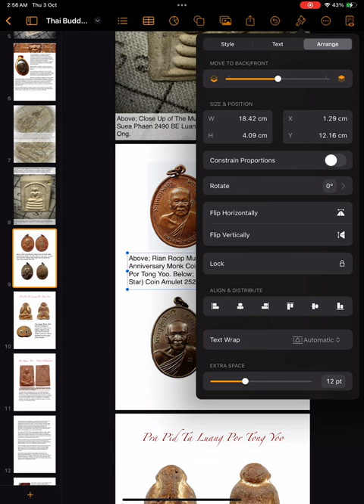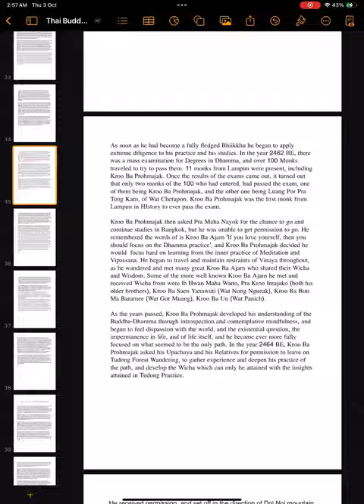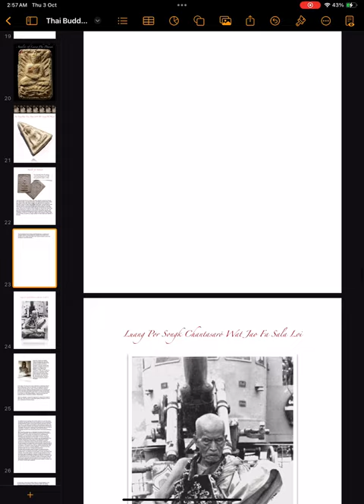Thai Monks (Biographies & their Amulets) - ￼Next Ebook to be Published on buddhamagic.net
as described in the title this is an e-book I started writing about three years ago or four years ago and lost about 70% of the work in an iCloud failure. So I'm gonna gain but with little motivation. I finally regained the motivation to slowly fill the book with information and public. The original intention was 99 monks and their Amulets, but I would have to be Wikipedia and 100 people to do that. So I'm going to release smaller additions of nine Monks per issue, with synopsis of their pantheons of sacred amulets, for each monk covered. So I should have this one done in a month or so and published on thailandamulet.net, and Buddhamagic.net ￼￼